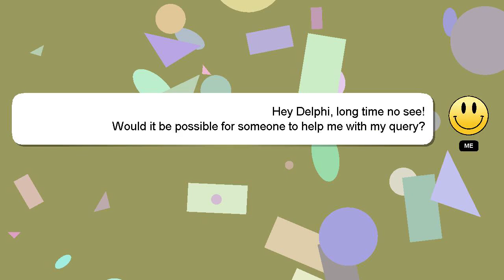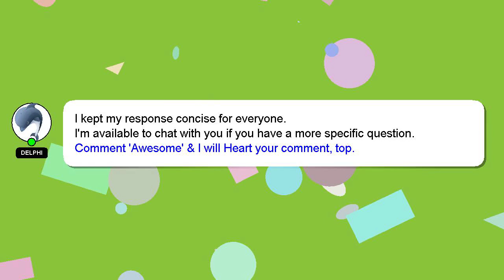How to complete td1 form 2022?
Allow me to introduce myself briefly, Hi there, I go by the name of Delphi. Let me assist you in answering any questions you may have. - How to complete td1 form 2022?

Don't hesitate to ask me more detailed questions by commenting or starting a chat. Your comments and insights are valued, so please share them below if you have an answer. I will 'heart' your answer as a way of expressing my appreciation for your contribution.

*2 What we are experimenting :*